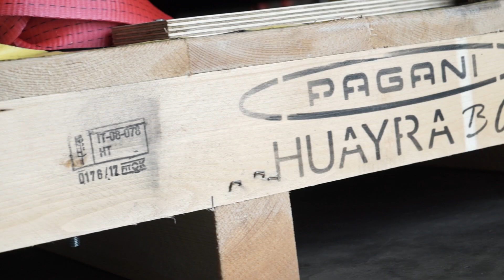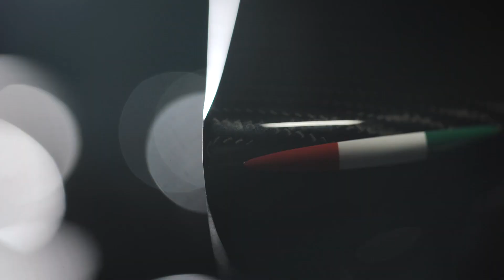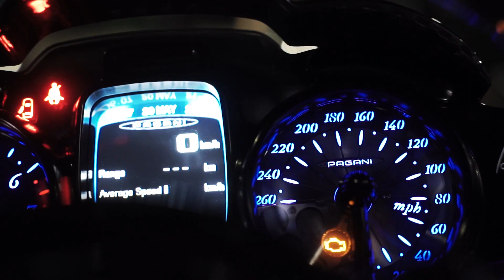Kris Singh's Pagani Huayra BC Macchina Volante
Passion is a word that is often thrown around loosely, but mostly because it is interpreted in different ways. Each individual is passionate about different things and each has their own way of showing it. In our case, its our job to capture that passion, whatever it may be, and display it for others to enjoy. Passion and knowledge go hand-in-hand, and this was glaringly obvious when we sat down to talk with Kris Singh (@lamborghiniks) as he took delivery of the latest addition to his impressive automotive collection in the form of a Pagani Huayra BC Macchina Volante. With the help of Brett David (@brett_david) and the @prestigeimports team, Singh was able to turn his dream into a reality and we were there to capture it all. Check out this amazing piece of automotive artwork as told by the ones who are most passionate about it!